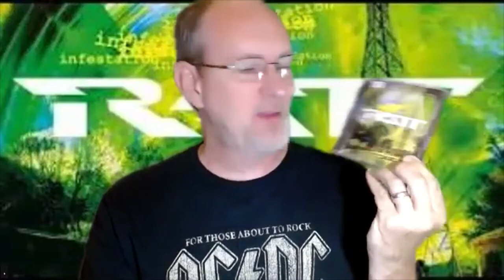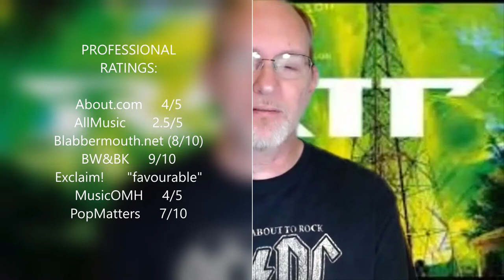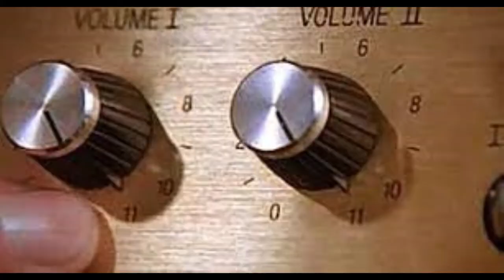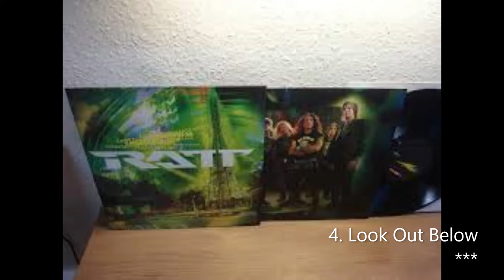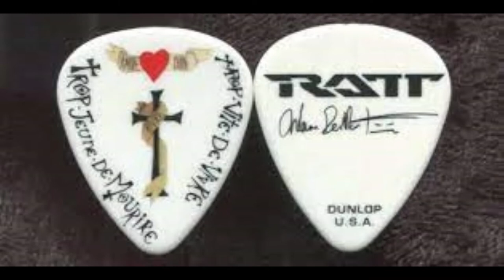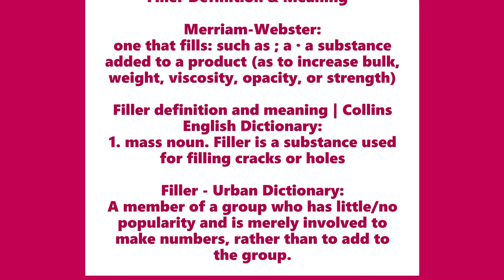The RATT Album Reviews: INFESTATION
Making my way through the glorious history of Ratt 'n' Roll, one album at a time!!